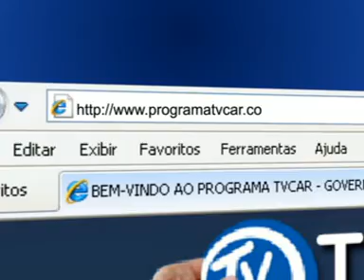27 01 2011 QUINTA FEIRA PARTE 2